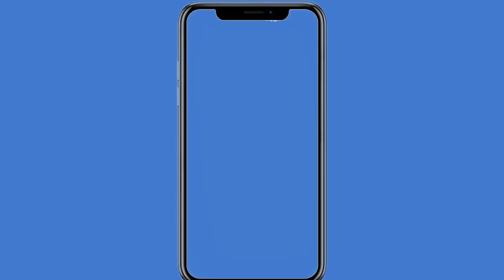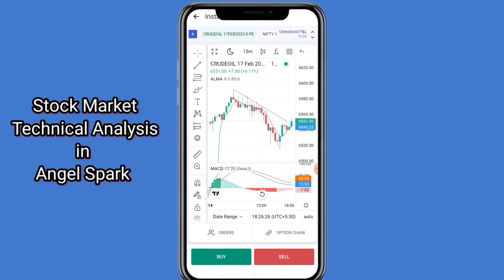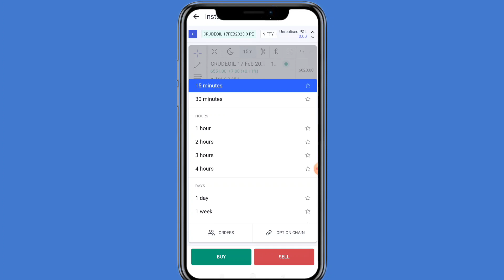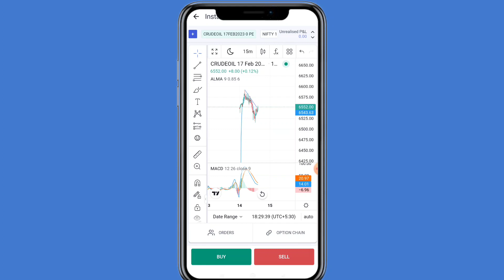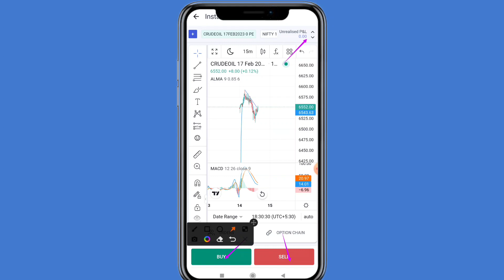Crude Oil Prediction Support and Resistance Level Analysis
20/- Per Trade 30 Days Free Margin Trade fund facility, 1 Year Free AMC.